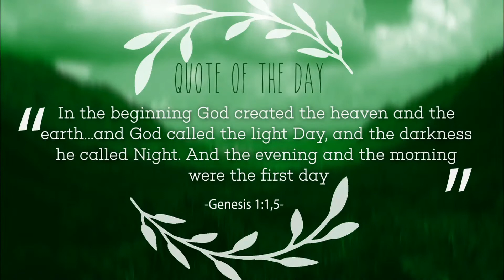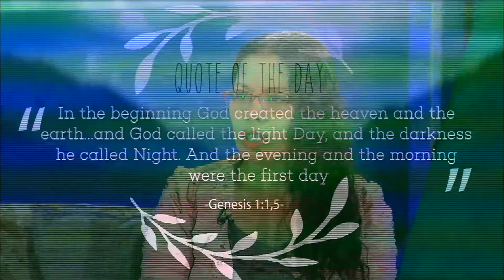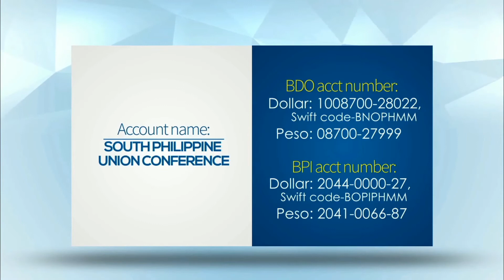Let's Pray Pilipinas - June 23, 2017